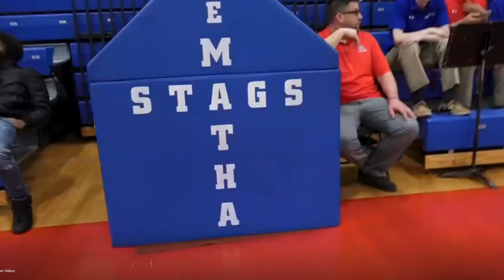DeMatha Catholic honors former coach Morgan Wootten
DeMatha Catholic High School honors Morgan Wootten, the school's former legendary and hall of fame basketball coach who died Tuesday evening at the age of 88, before its home game against Archbishop Carroll High School.